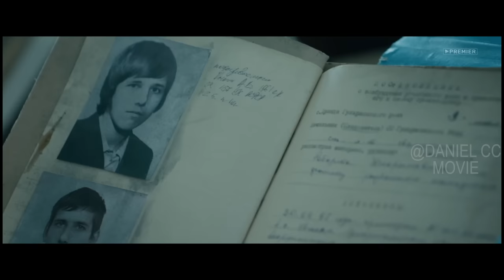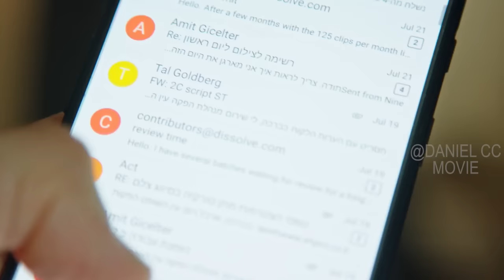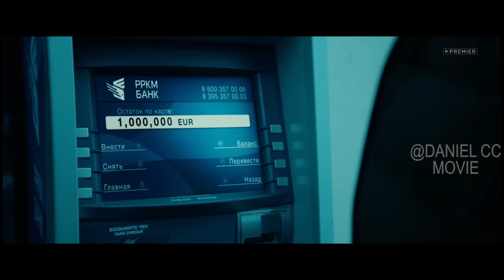Most Thrilling Reality Show in Zombie Land |SURVIVAL GAME/IGRA NA VYZHIVANIE Season 1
Igra Na Vyzhivanie, Survival Game, Season 1, 2020. 16 people come to shoot an extreme reality TV show in a remote place with no cellular reception. A large cash prize will go to a participant who will reach the end and stay human. The film crew disappears and a real survival game starts.